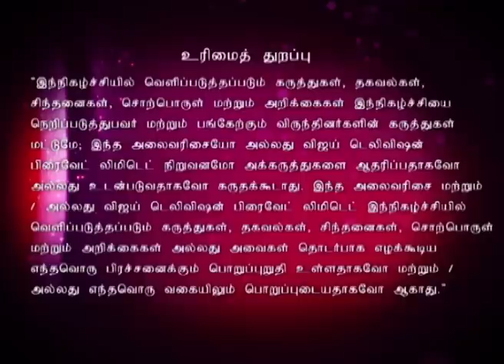Koffee With DD - Brinda and Gayathri Raghuram - 02/02/15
Koffee with DD Season 2!
A blissful chat show hosted by DD with the movers and shakers of film industry over a cup of Koffee. Choreographer Brinda and Gayathri Raghuram are the special guests in this episode.